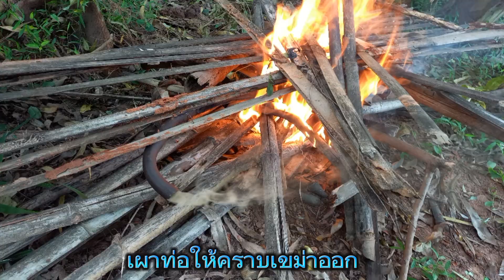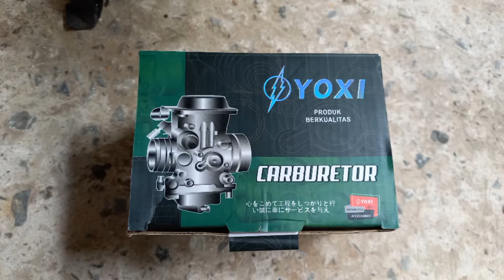รถเก่า 18 ปี เอามาทำใหม่ดีกว่าจอดทิ้งนะครับ